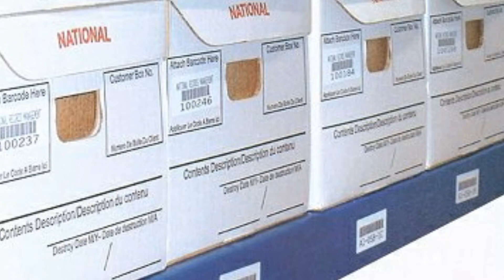Records Management and Document Shredding Services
National Records Management